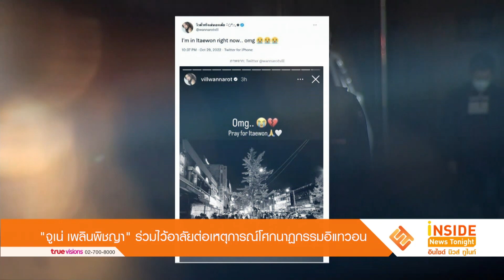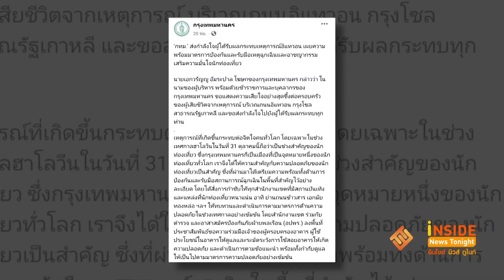“จูเน่ เพลินพิชญา” ร่วมไว้อาลัยต่อโศกนาฏกรรม "อิแทวอน"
เมื่อหัวค่ำวันที่ 29 ตุลาคมที่ผ่าน ได้เกิดเหตุการณ์โศกนาฏกรรมขึ้นที่ย่านอิแทวอนที่ทำให้มีผู้เสียชีวิตสูงถึง 154 คน และมีคนไทยเสียชีวิต1 คน ที่กำลังรอคำสั่งขนย้ายศพกลับมายังประเทศไทย แม้จะผ่านไปสองวันแล้วแต่ผู้คนทั่วโลกยังคงเศร้าสลดกับเหตุการณ์นี้  เหล่าคนดังมากมายต่างร่วมไว้อาลัยกับสูญเสีย
รวมถึง “จูเน่ เพลินพิชชา” ก็ได้เผยว่าตนเองก็รู้สึกแย่หลังจากที่ได้ทราบข่าว และขอแสดงความเสียใจกับผู้ที่ประสบภัยในเหตุการณ์นี้ เชื่อว่าคงไม่มีใครอยากให้เกิดขึ้น . .
ทางเพจกรุงเทพมหานครเองก็ได้โพสต์ให้กำลังใจและไว้อาลัยต่อเหตุการณ์โศกนาฏกรรมในครั้งนี้ เช่นกัน และเพื่อไม่ให้เกิดเหตุการณ์ซ้ำรอยกับย่าน อิแทวอน ทางด้านนายกสมาคมผู้ประกอบการธุรกิจถนนข้าวสารยืนยันว่ามีมาตราการป้องกันความปลอดภัยสำหรับการจัดงานฉลองเทศกาลฮาโลวีนที่จะจัดขึ้นที่ถนนข้าวสาร คาดว่าจะมีนักท่องเที่ยวมาร่วมงาน 20,000 คน ซึ่งถือว่าเป็นจำนวนน้อย เพราะถนนข้าวสารเคยรับนักท่องเที่ยวถึง 50,000คน โดยมีมาตราการเพิ่มทางเข้าออก 7 ทาง พร้อมทั้งติดป้ายเรืองแสงทั้ง 3 ภาษาได้แก่ ภาษาไทย ภาษาอังกฤษ และภาษาจีน อีกทั้งมีรถพยาบาลเตรียมพร้อมทั้งทางเข้า-ออก นอกจากนั้นยังมีเจ้าหน้าที่รักษาความปลอดภัยดูแลภายในงานจำนวน 50 คนอีกด้วย